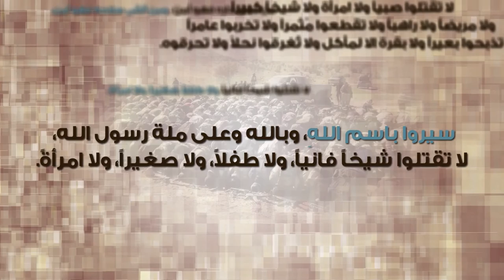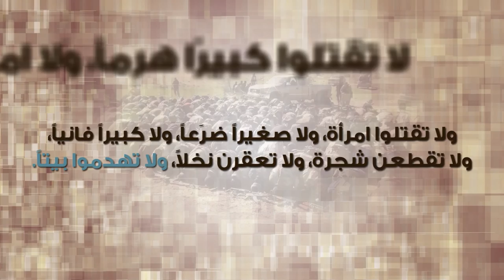برنامج : الفتح المبين | الحلقة 11: الإخلاص - زاهر الشرقاط